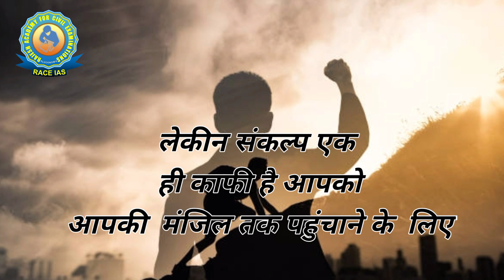Success ka smart formula, सपने ऐसे पूरे होते हैं, Success tips for students By Shruti Ma'am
Success ka smart formula, सपने ऐसे पूरे होते हैं, Success tips for students By Shruti Ma'am, Success ka smart formula, सपने ऐसे पूरे होते हैं, Success tips for students By Shruti Ma'am, Success ka smart formula, सपने ऐसे पूरे होते हैं, Success tips for students By Shruti Ma'am

          Morning Batch starting on :
      Batch starting on :
👉 UPSC IAS (Mains) LIVE / Offline Optional Batches :
      Details Visit :
👉 IAS Prelims Test Series 2023
      Starting on :
      Details Visit :

3. Mock Interview RACE IAS